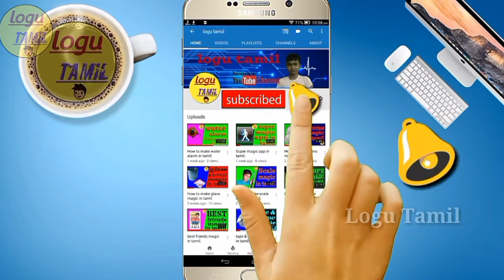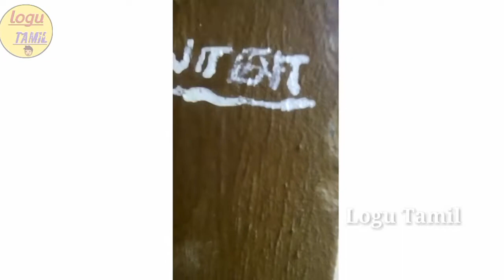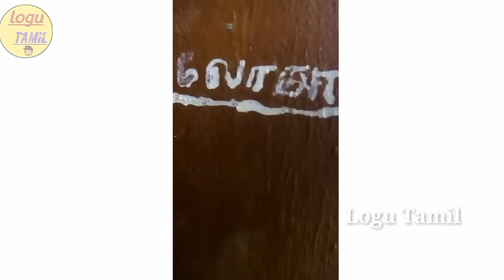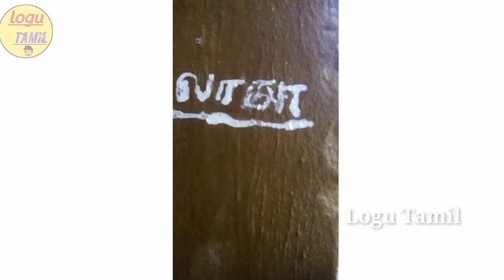Universal 3 in 1 phone lens unboxing and review in Tamil.